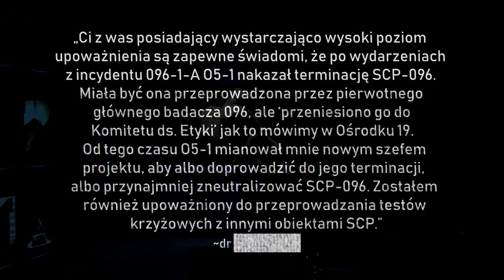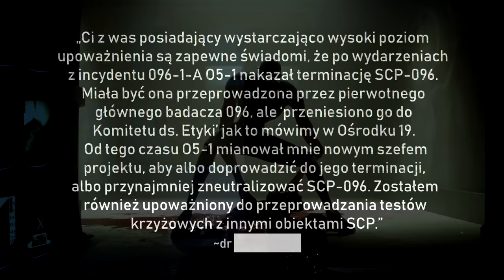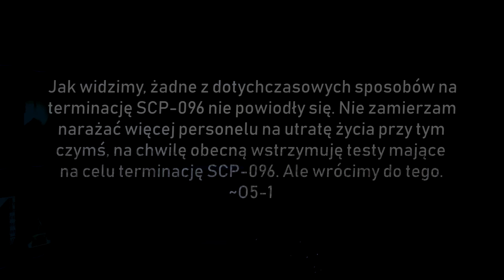TERMINACJA SCP-096 - Rzeźba VS Nieśmiałek (SCP-173 vs SCP-096) | [SKiP]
Czy Nieśmiałka da się zniszczyć? W dzisiejszym odcinku zobaczycie jego starcie między innymi z:
SCP-597 (Matką Ich Wszystkich)
SCP-106 (Staruszkiem/Łazarzem (czy jak wy go tam nazywacie lol))
i w końcu... ostateczna walka...

...z Rzeźbą... SCP-173...